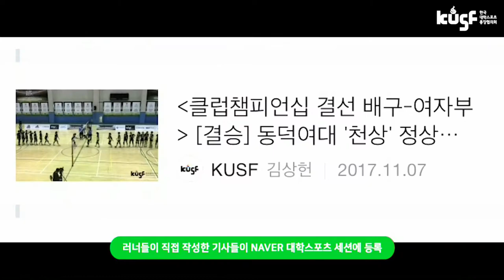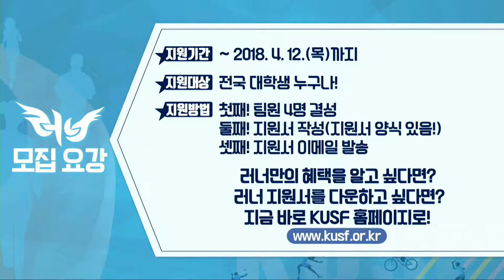[2018 KUSF 대학배구 U-리그] 180406 경기대vs중부대